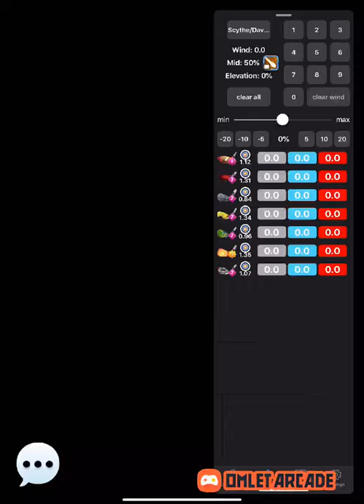Pyro Kings Grind to C100 (Tour 12)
Watch me play Golf Clash via Omlet Arcade!